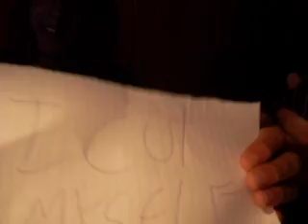POMADA 2 -Emotional Motherfuckers OhYeah(EMO) - I Write Sins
...We EMO kids!